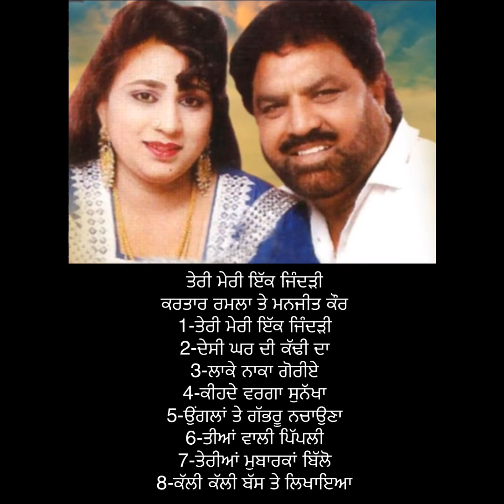TERI MERI IK JINDRI(ਤੇਰੀ ਮੇਰੀ ਇੱਕ ਜਿੰਦੜੀ)ALBUM KARTAR RAMLA & MANJIT KAUR